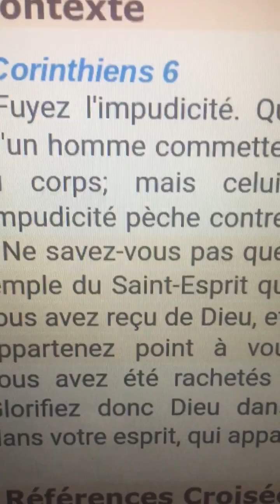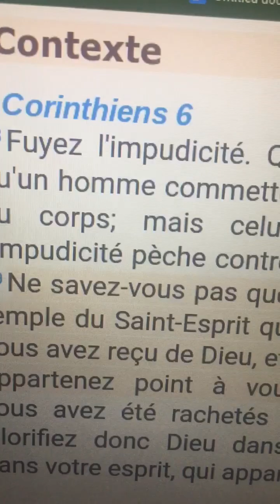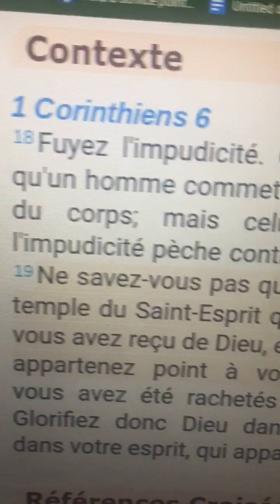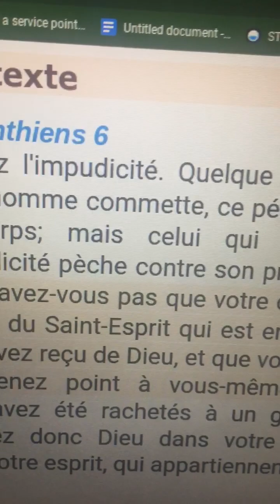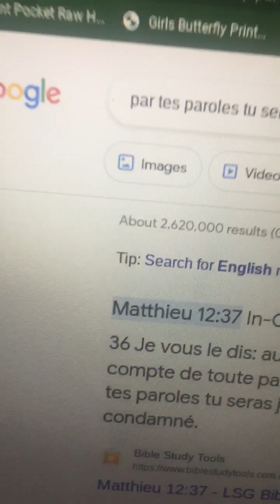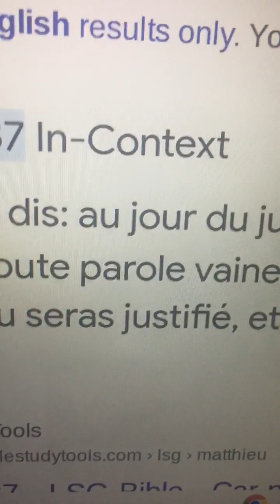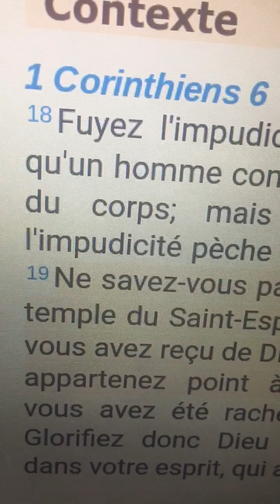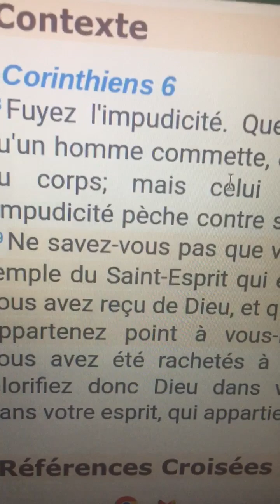March 11, 2023